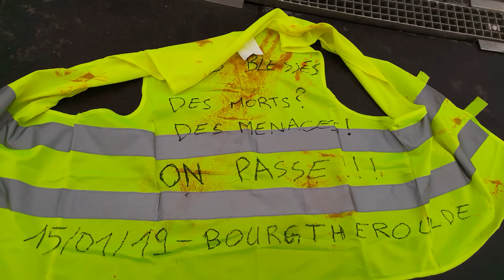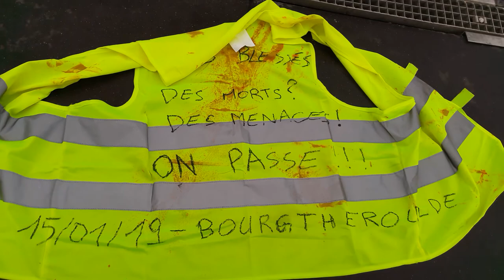Manifestation Gilets Jaunes Paris République 19 janvier 2019 Acte10 #40 Nicolas à Bourgtheroulde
Récit de Nicolas à Bourgtheroulde - Le Grand faux débat à Bourgtheroulde 15/01/29 - Des blessés, des morts, des menaces, on passe - Manifestation Gilets Jaunes Paris République 19 janvier 2019 Acte10 ActeX 19janvier - video samedi 15h19 Paris Republique GiletsJaunes Tous Gilets Jaunes @OfficielGilet @17Novembre2018 @GiletsJaunesGo @GiletsJaunesFr_ 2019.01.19 Macron démission Les citoyens constituants RIC Référendum d'Initiative Citoyenne - video mariepanic mariepanic2 @mariegendron @anne_hoa